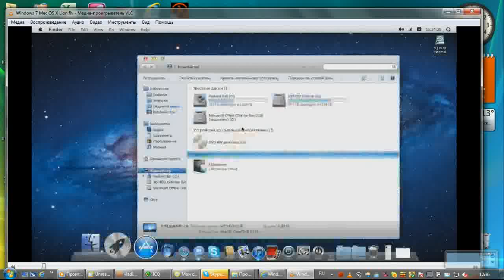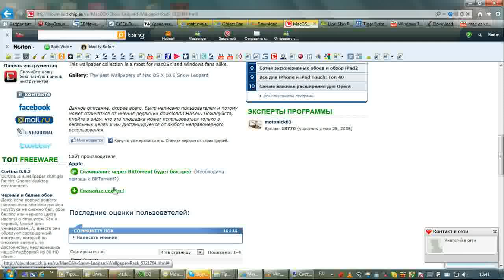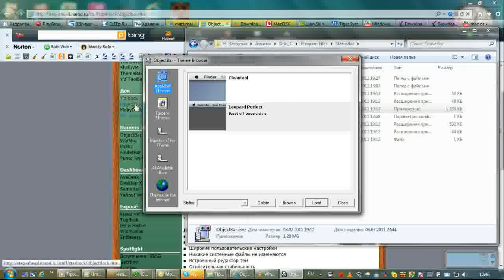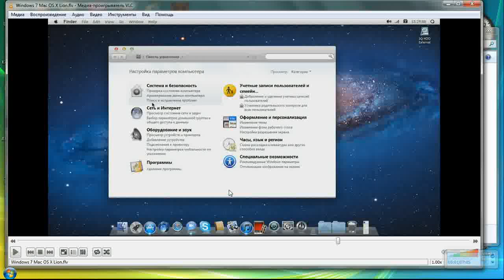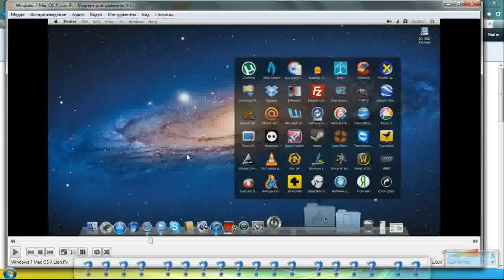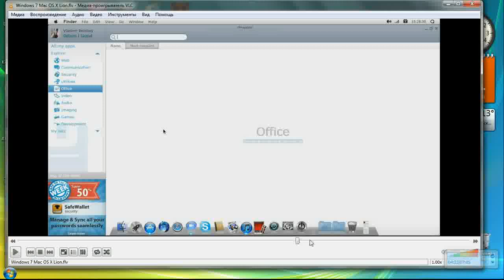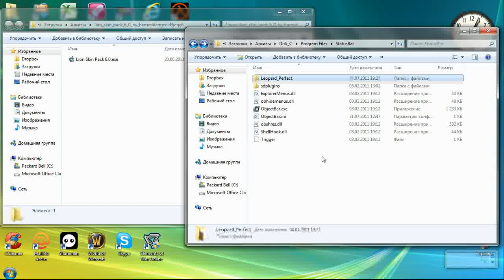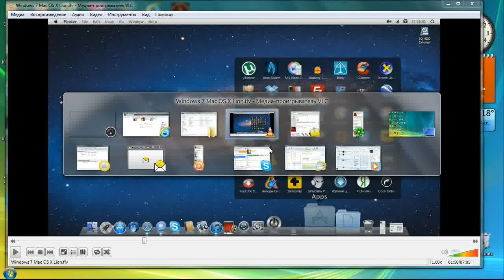Руководство как из Windows 7 сделать Mac OS X Lion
(обои Mac OS X Snow Leopard)
(обои Mac OS X Lion / user pick'и)
(иконки Mac OS X Lion в форматах PNG и ico)
(ObjectBar - замена панели Пуск на Mac OS X подобную)
(индикаторы регулятора громкости Mac OS X)
(панель управния Mac OS X - замена панели Windows)
(программа iShut - выключение в стиле Mac OS X) - ссылка старая* файл недоступен. Вот новая Она будет действительна десять дней. Но к тому времени я ей пропишу постоянное место проживание у себя на Dropbox'е.
(браузер Safari - интернет браузер Mac OS X по умолчанию)
(музыукальный плеер iTunes - замена Windows Media Player, стоит в Mac OS X по умолчанию)
Update 12.08.12 - Lion Skin Pack обновился / поэтому ссылка на него доступна по следующему адресу
Как удалить?
"Очень легко. Я это сделал за пару минут. Удалил сам пак - потом почистил систему (сам реестр - можно через любую программу / но я юзал CCleaner), восстановил BootScreen - это вообще можно сделать любой специализированной утилитой. Далее - самое последнее и главное / полный hard reset Проводника через утилиту avz 4 (как ей пользоваться найдёшь в 2/3 ролика на моём канале под названием "Как восстановить проводник Windows Vista и 7"). И - при желании можно через "Configure Startup Delayer" удалить оставшиеся приложения в автозапуске системы (а их останется парочка штук). Чтобы не было путаницы - лучше расположить их по производителю софта / тогда быстрее найдёте "засланцев" :)" Нет возможности выкладывать новые видеоролики* Пришло сообщение о том, что канал закроют, если будут поступать ещё жалобы. Никак себя "защитить" не могу. Если есть какие-то видеоролики, которые вы добавили в избранное - то качайте* В скором времени они станут недоступны.